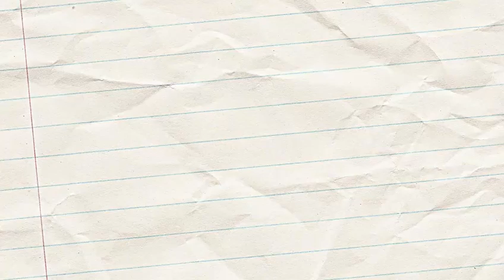Inicio de clases ENP 3